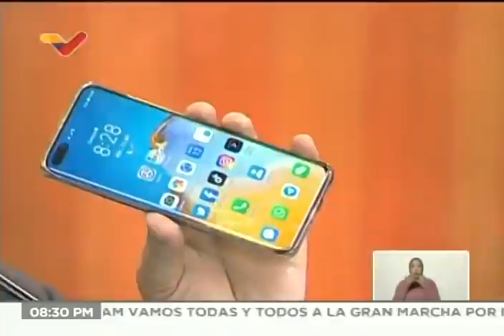Maduro cierra Cumbre Internacional contra el Fascismo y habla con sus invitados, 12 abril 2022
El Preidente de Venezuela, Nicolás Maduro, recibió este 12 de abril de 2022, en el Salón Ayacucho del Palacio de Miraflores en Caracas, a las y los intelectuales e invitados que participaron en la Cumbre Internacional contra el Fascismo, realizada a propósito de los 20 años del golpe de estado del 11 de abril de 2002 y el contragolpe popular que colocó al Comandante Hugo Chávez de nuevo en el poder.

USDT o Bitcoin (BEP20): 0xef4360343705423a24119205eeb1de2a10fd23f4

USDT (TRC20): TQJB86JZjF5Kt1C7f322aax4iyD6x65UcV

Petros: PFfDUW3cj1WD7cUPYg9MK2EtgG5nUgVzuc